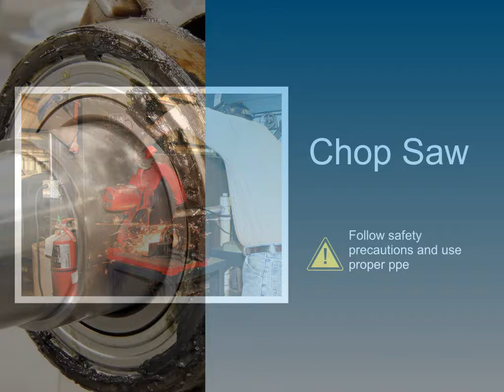Cutting a Bearing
Cutting and inspecting every bearing in motors that come in for repair, especially when the motor is operated on a variable frequency drive, will often provide vital information needed to make the best repair recommendations.